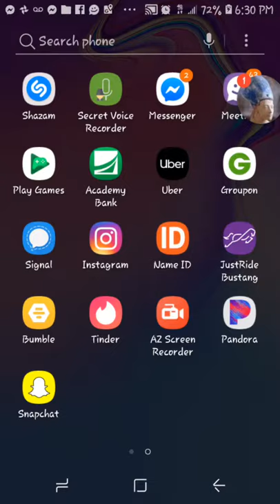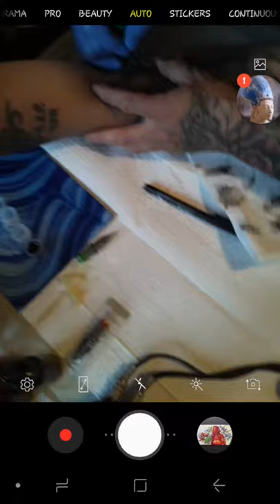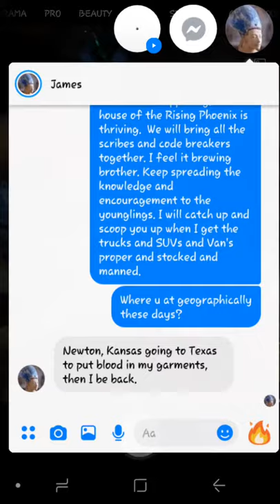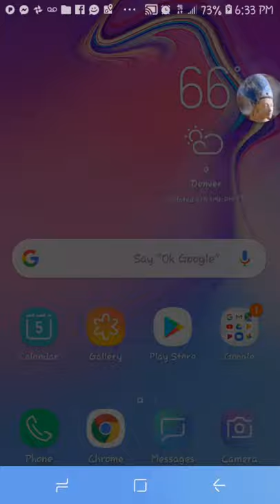Momma Gs tattoo parlor sessions